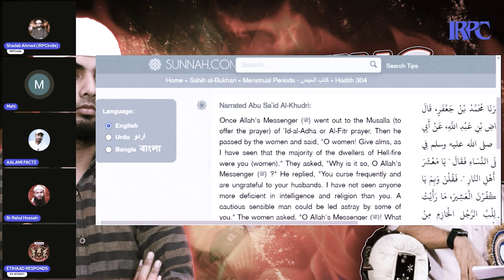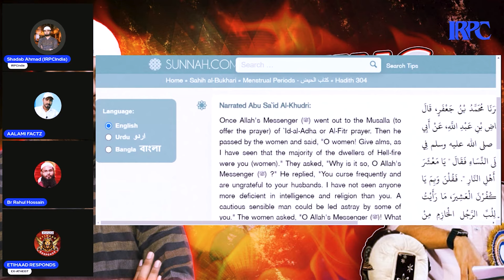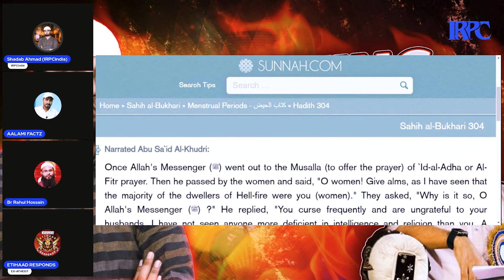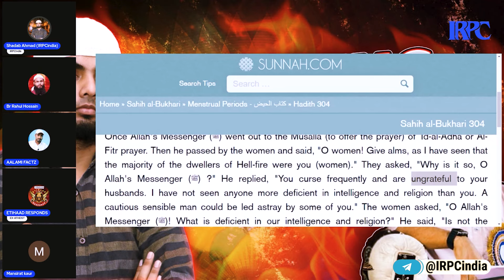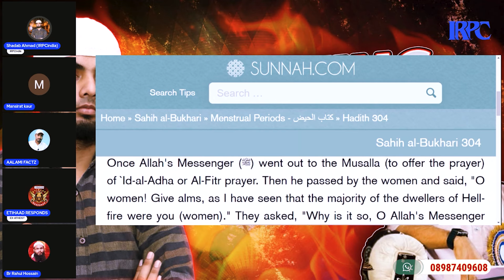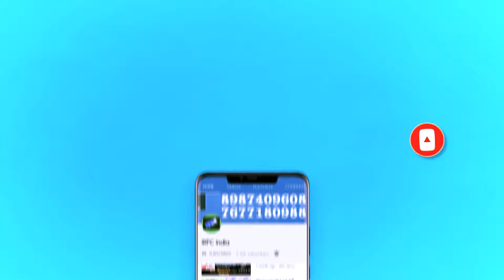Sahih Bukhari 304 pe galat sabit huwi Cheated Debates ki lieness 😀🤣 | Mahi ke gali bakne ki wajah??